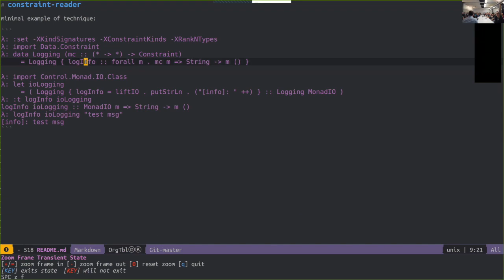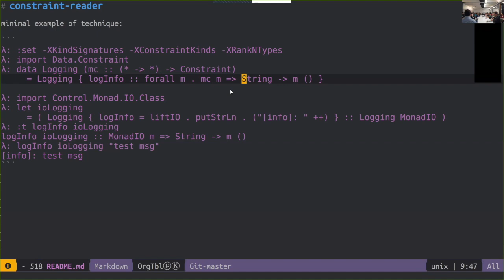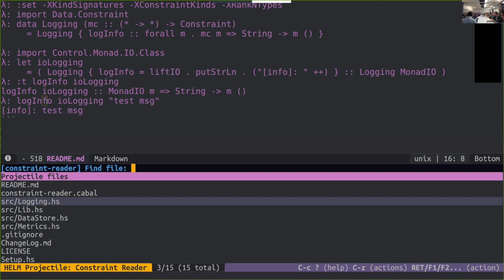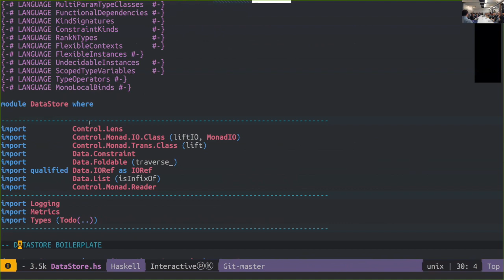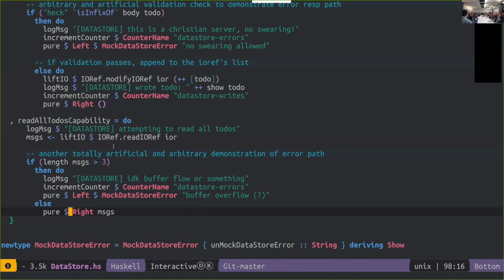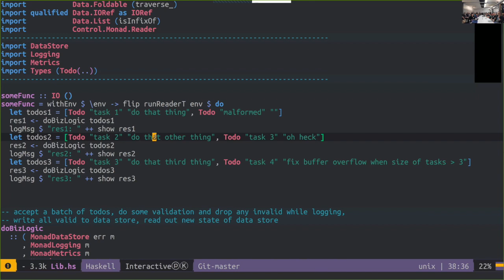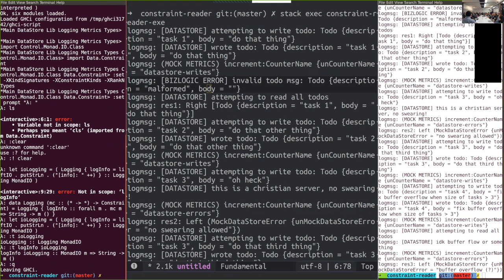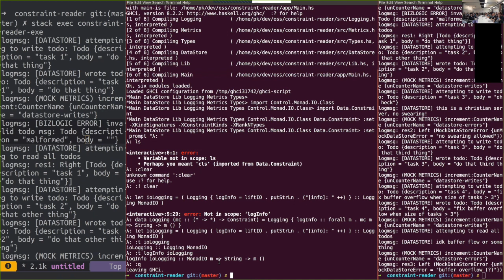Paul Kinsky: Constraint Reader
Presented at BayHac 2018